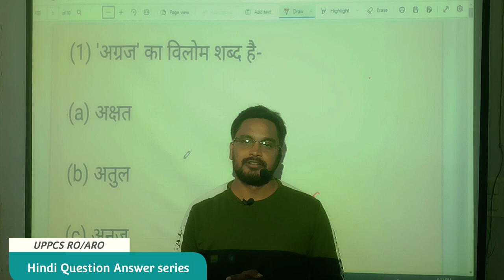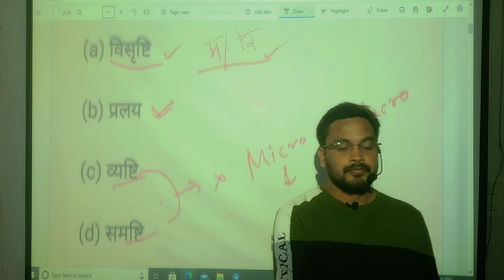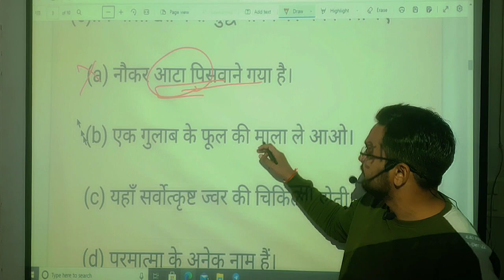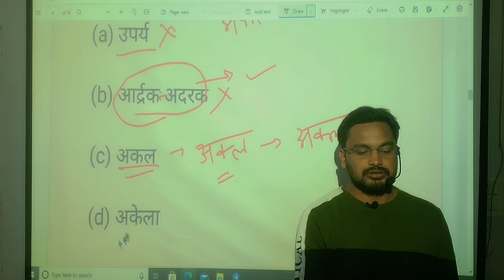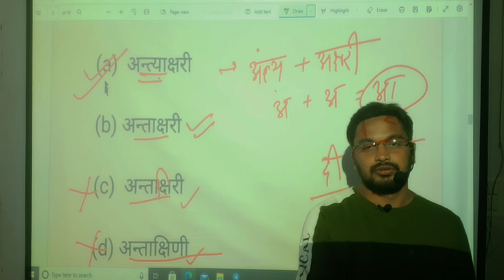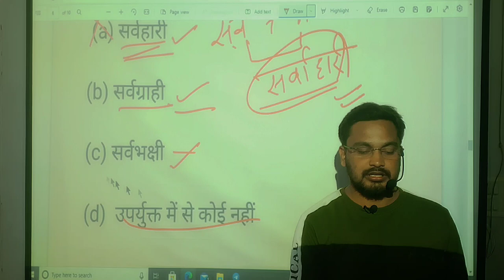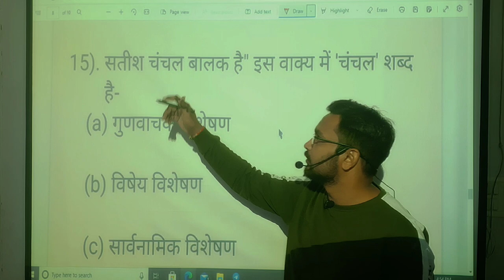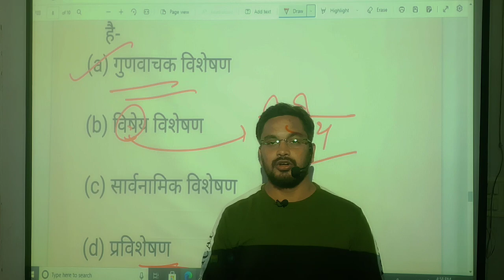#2 roaro2022 Hindi Syllabus के सभी Topics पर पूछें जाने वाले Most Imp. Question#uppsc#roarohindi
#2 roaro2022 roaro2022 Hindi Syllabus के सभी Topics पर पूछें जाने वाले Most Imp. Question

दोस्तों आज की इस वीडियो मैंने RO ARO 2022 केroaro2022 Hindi Syllabus के सभी Topics पर पूछें जाने वाले Most Imp. Question की master Strategy के बारे में बताया है| जिनका अध्ययन करके आप RO/ARO में अधिकतम अंक प्राप्त कर सकते हैं। यह वीडियो आपके परीक्षाओं के लिए उपयोगी एवं महत्वपूर्ण सिद्ध होगी।आप निरन्तर इन कक्षाओं को देखकर अपनी तैयारी को और अधिक बेहतर बना सकते है।Thankyou so much